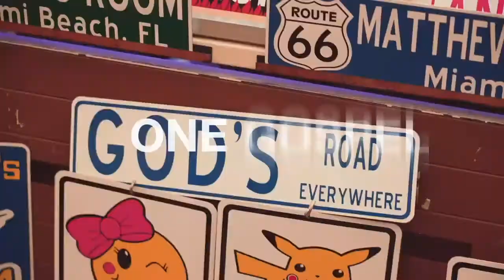SOFLO Pastor Jason Interview on Being a Christian Athlete